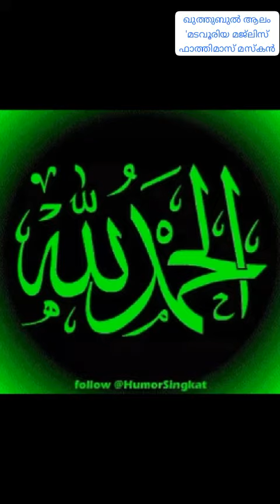18 April 2024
Video from out